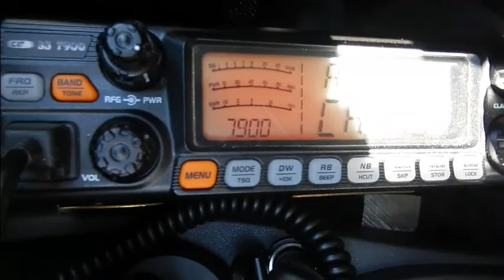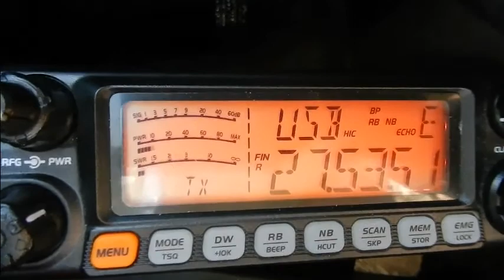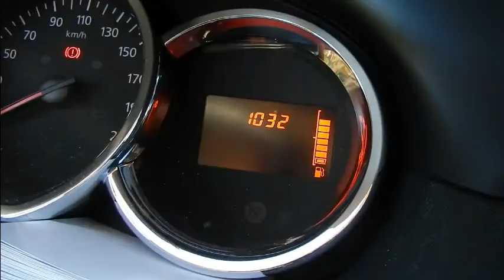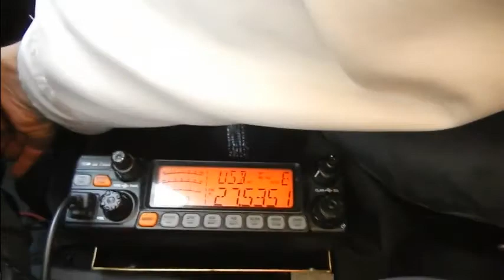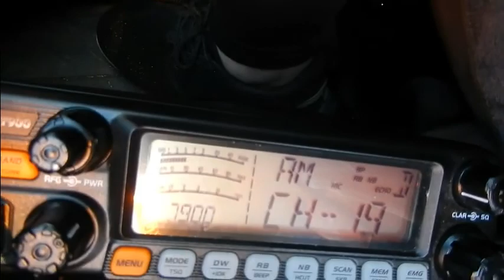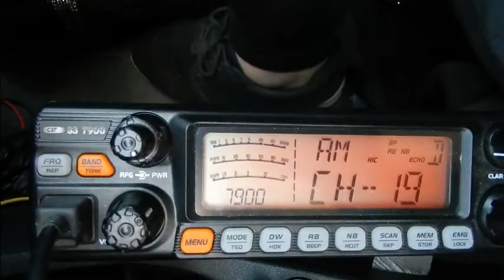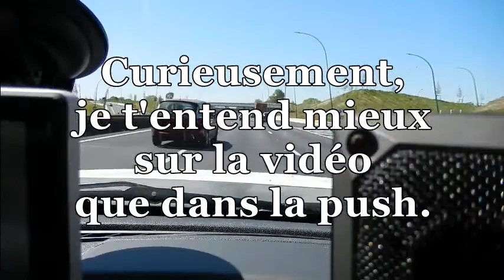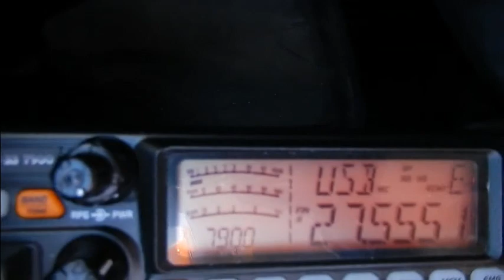Vacance Dundee33 Printemps 2017 V4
Vidéo 4: Départ de Carcassonne pour revisité le parc Australien ;) et retour au QRA en passant par Toulouse.
73'51 de Dundee33 ~ 14DR33 ;)
Pour plus d'info sur la Cibi :